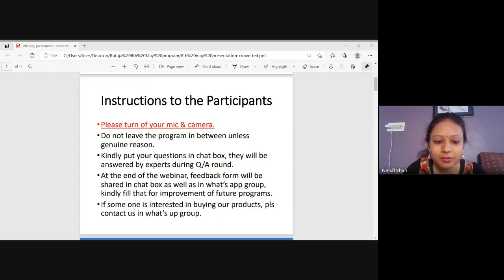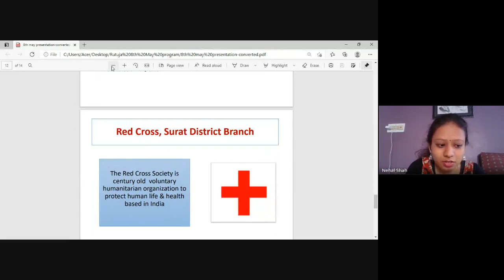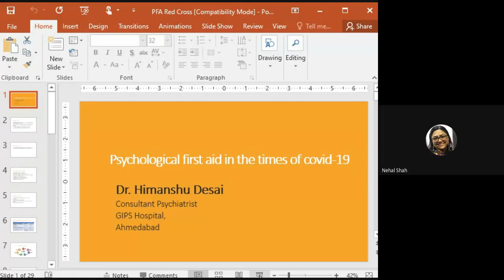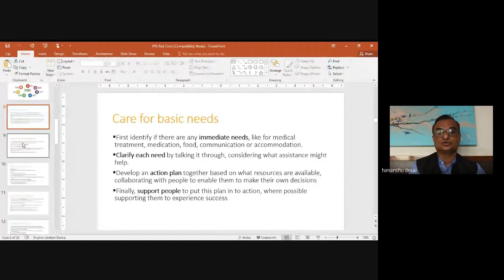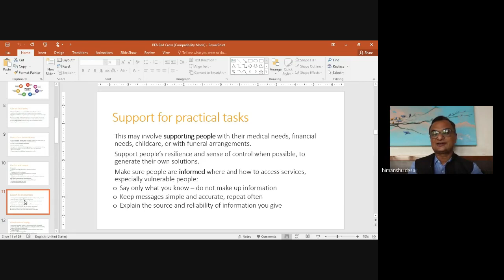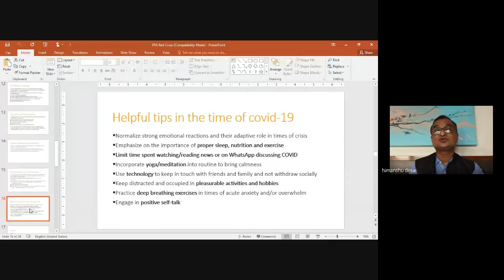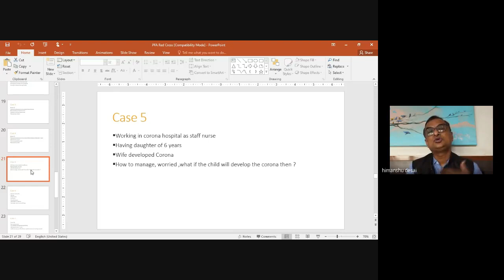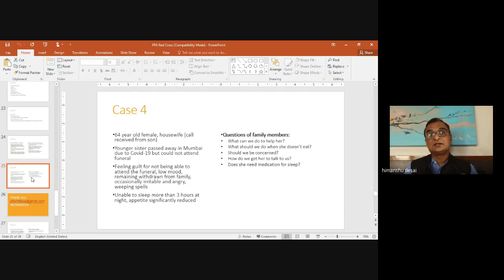Psychological First Aid During COVID-19 Pandemic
hello friends!!!
Rutuja back with one new webinar on "Psychological First Aid During COVID-19 Pandemic".

How we console people who are face from COVID-19 situation, or who suffering from their family loss. some people who faces mental trauma in this pandemic .

The COVID-19 pandemic is having potentially catastrophic impacts on the health of human  being. We are facing different mental health & psychological problems. There is tremendous increase in stress, anxiety, depression, frustration, loneliness & violence due to this pandemic. The present webinar will talk about how to provide psychological first aid to people who have undergone mental trauma during this COVID-19 pandemic.

This event is in collaboration with Red Cross, Surat District Branch as 8th May is commemorated as "World Red Cross & Red Crescent Day". Rutuja Charitable Trust works for women's mental & physical health, education & empowerment. The Indian Red Cross Society is a voluntary humanitarian organization to protect human life & health based in India.